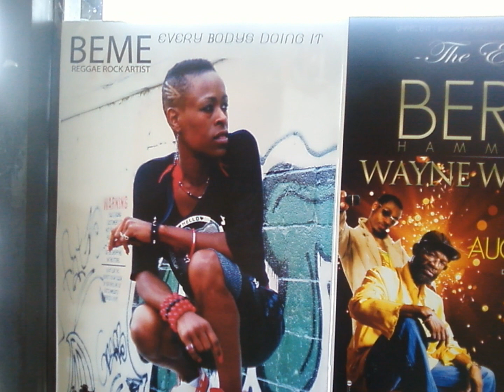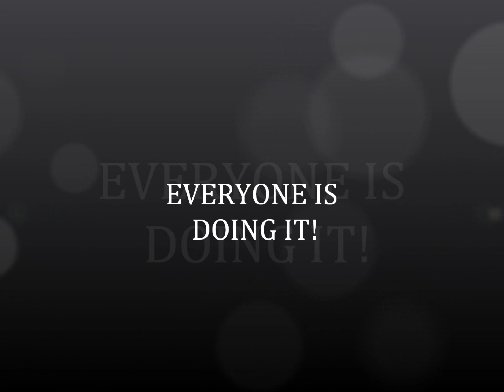BEME...BRUK DUNG..STYLE AND SWAGGA RIDDIM